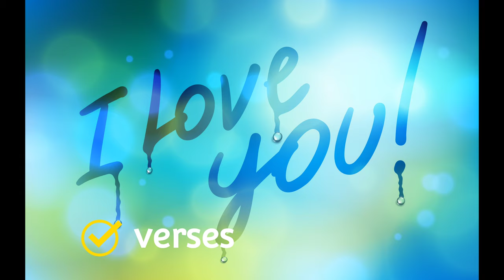I love u - Emotional love music - Rajendra Sen ( No Copyright music)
You can use this music in your videos freely without copyright

Rajendra Sen